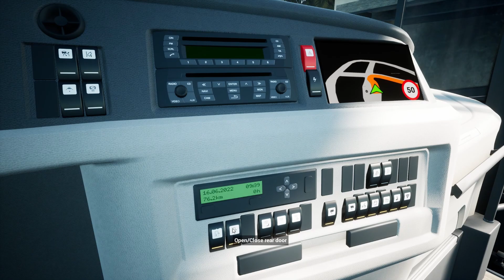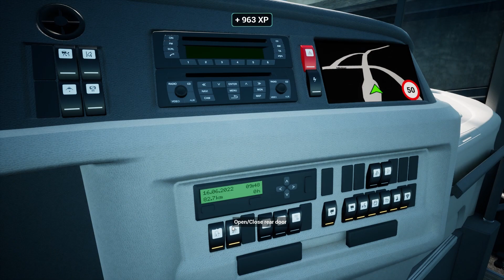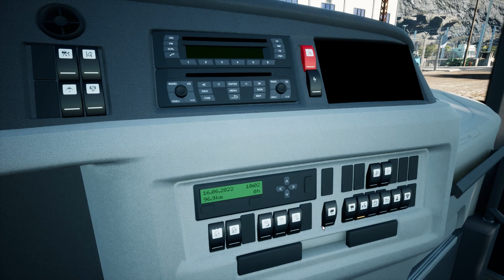[TBS] - Pajara to El Matorral